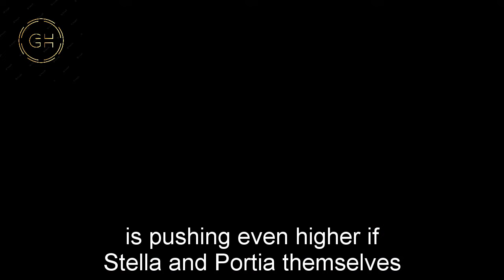General Hospital Spoilers for Monday, November 27 | GH Spoilers 11/27/2023